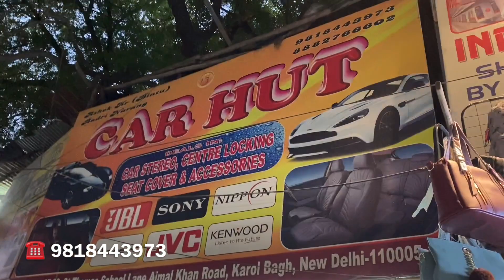NEW I20 FRONT DRL, FLOORING, NEW LOOK SEATCOVERS|| ACCESSORIES FOR i20 2021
NEW i20 fully modified video👇🏻

FOR YOUR CAR MODIFICATION🚗
CHOOSE CR HUT✅
SHOP NO 37,38 , RADIO MARKET , KAROLBAGH
NEWDELHI -05